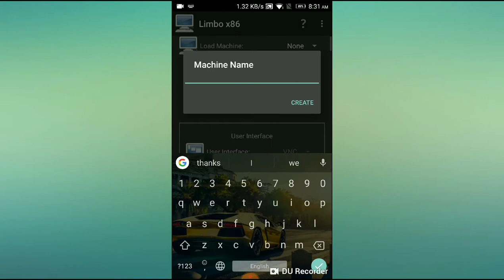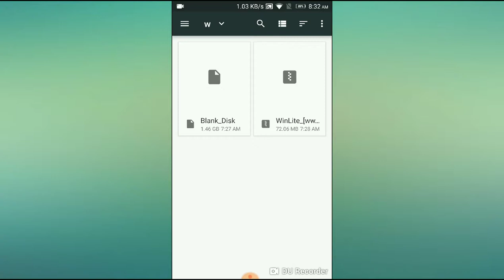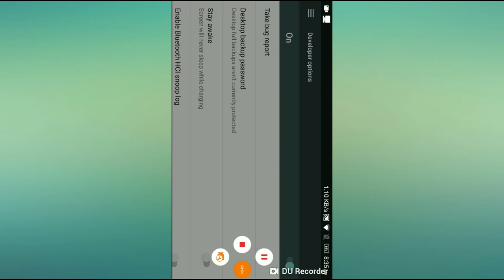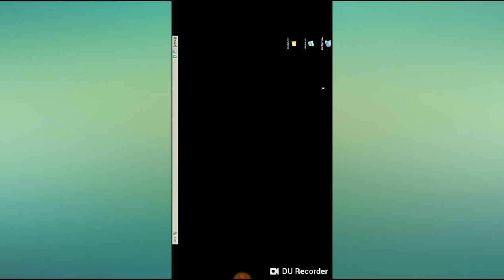Run Win XP on limbo